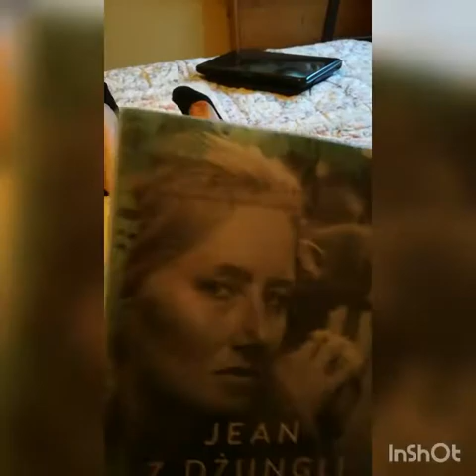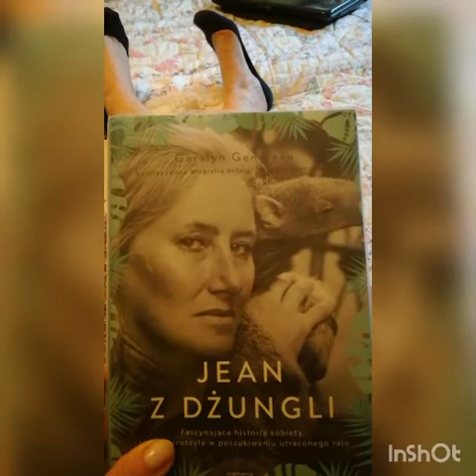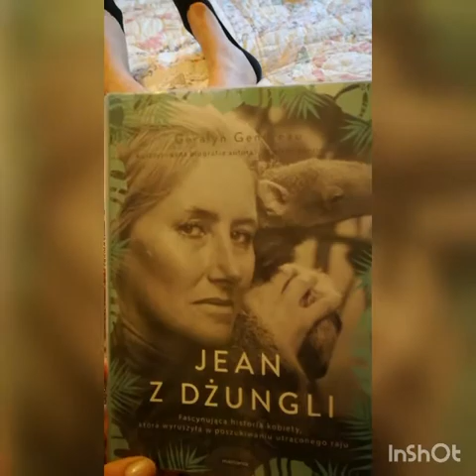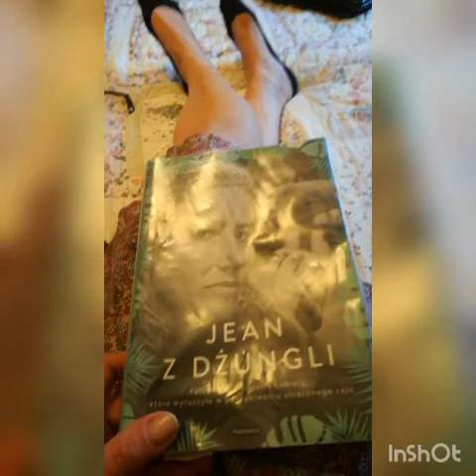Recenzja książki Jean z dżungli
Serdecznie polecam